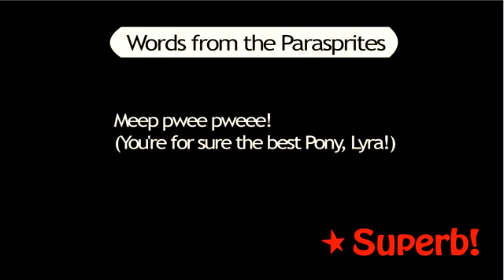Rhythm is magic: sweet date